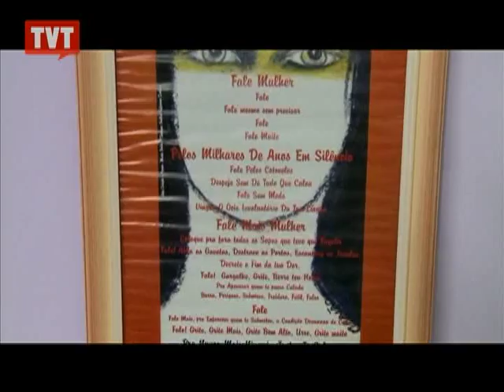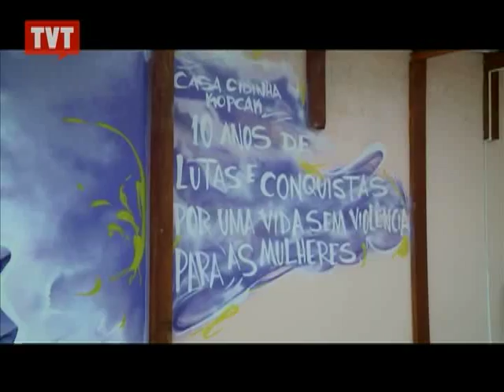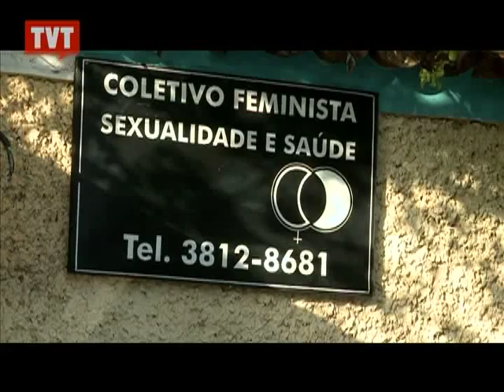ABCD em Revista: Violência contra a Mulher - 2/3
Nesta edição do programa ABCD em Revista abordaremos o tema VIOLÊNCIA CONTRA A MULHER: Epidemia doméstica, com o objetivo de levantar o cenário atual desse problema e alternativas para solucioná-lo. Segundo a ONU (Organização das Nações Unidas) sete em cada dez mulheres serão vítimas de agressões ao longo da vida. O Brasil, apesar de suas leis avançadas, é um dos países com maior índice de violência no mundo.

 Ouviremos entidades, mulheres e representantes do poder público sobre o assunto.

Tema: Violência contra a Mulher - Epidemia doméstica